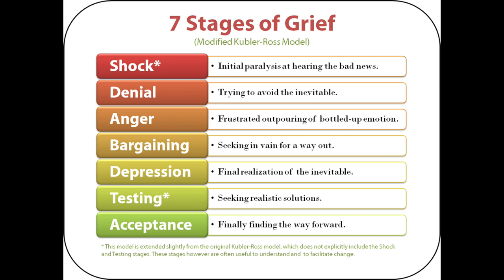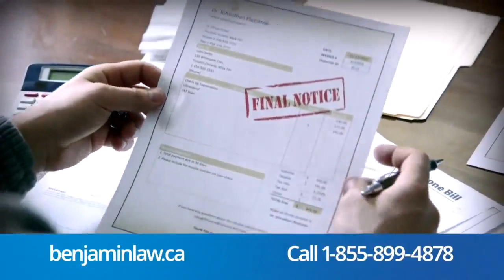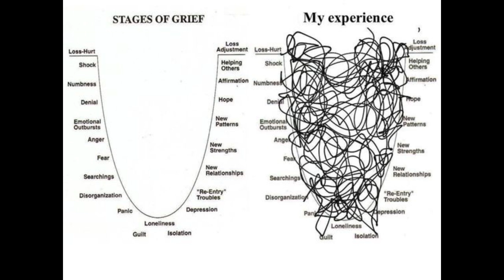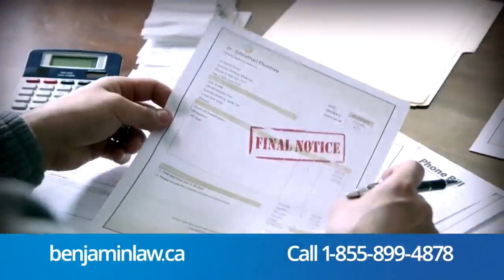Greif; How To Cope And Help - What Matters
Today on TCN Network’s What Matters: Andrew L. Blackwood and I as we explore Grief -  How it hurts, how to cope and how to help. What not to say to the greiving and why people say the things they do.